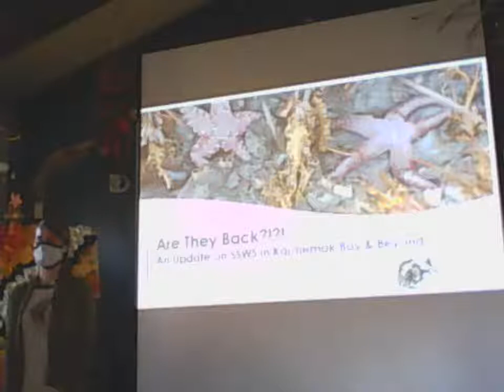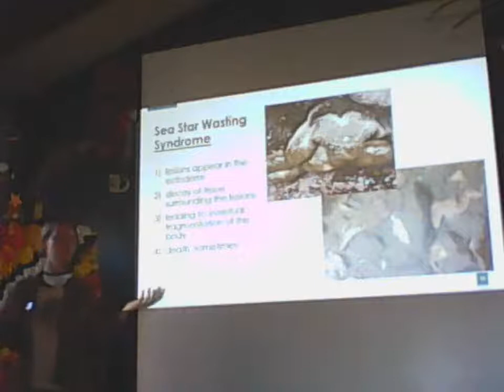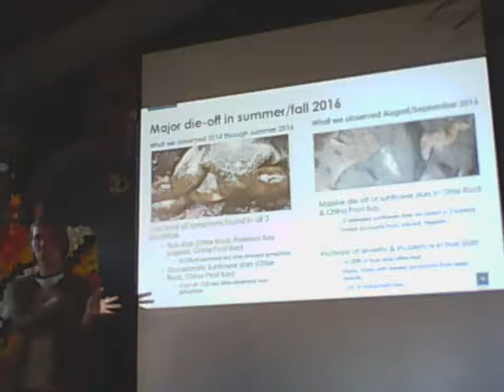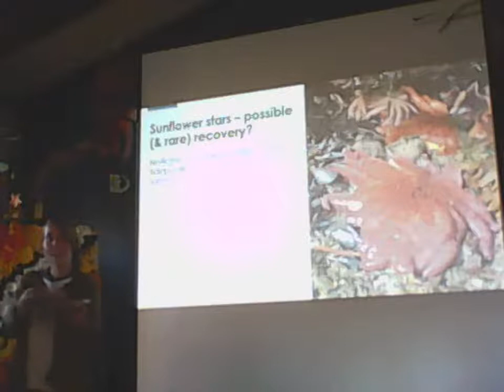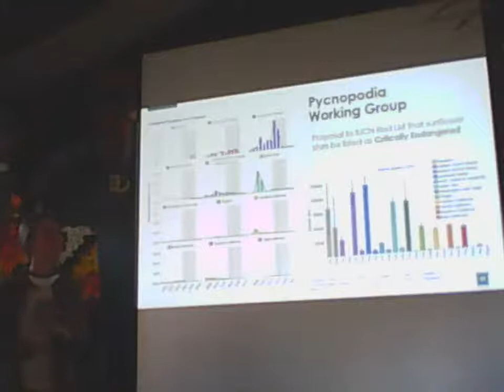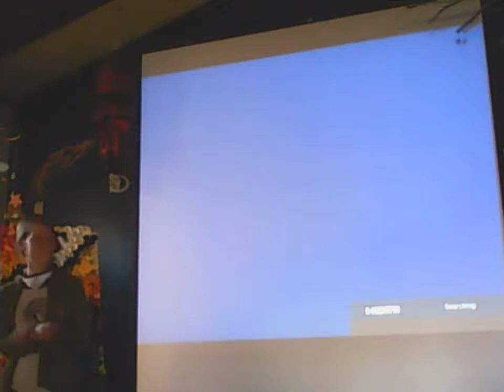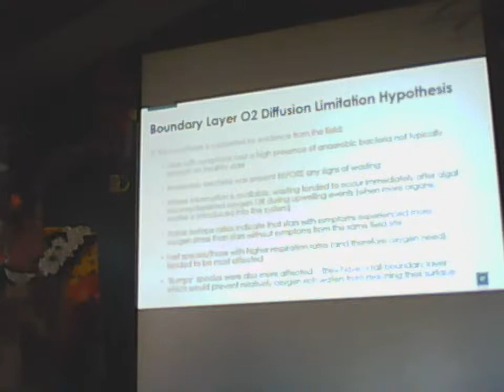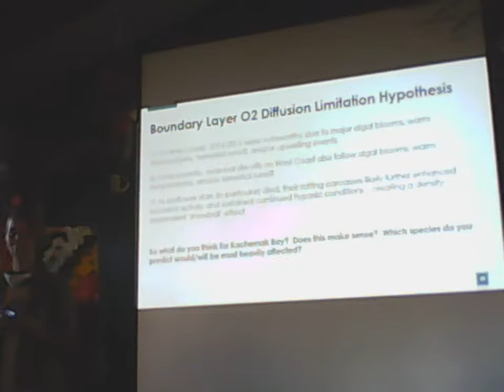CoastWalk - SeaStar Wasting Syndrome